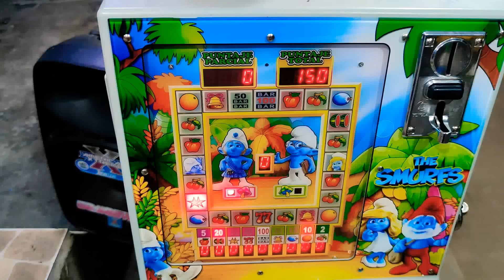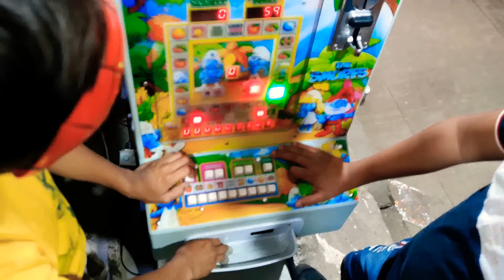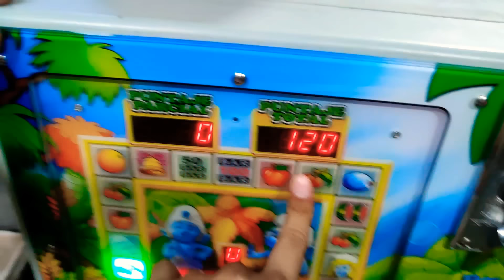el Spider-verse ataca en la maquinita tragamonedas!!!🤑🤑🤑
nuestro Tik tok: enojon_tragamonedas
nuestra página de facebook: enojón tragamonedas